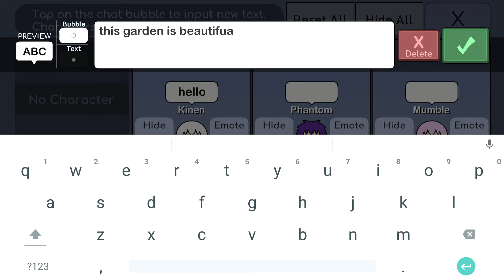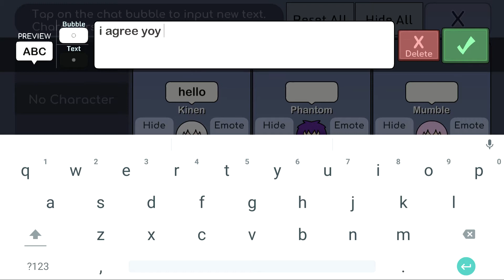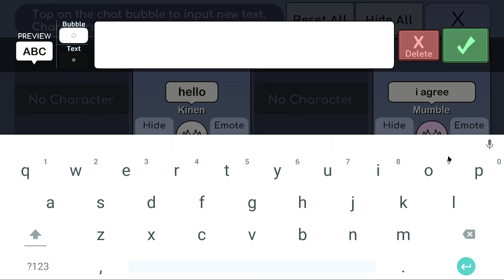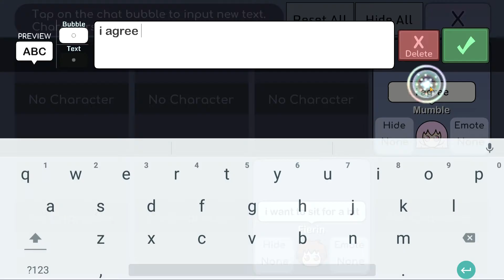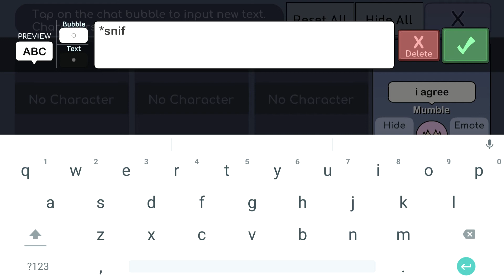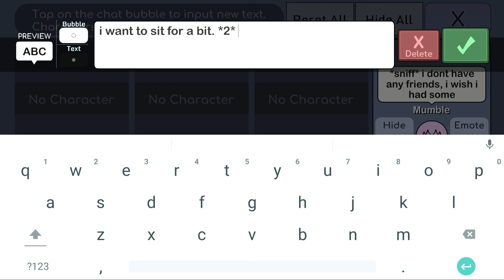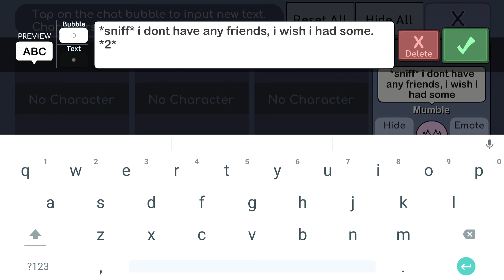Gacha life gameplay #1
recorded with bluestacks on a pc